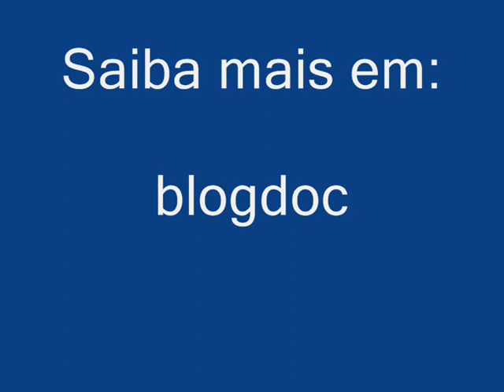Stand Up Rogério Castilho (Sexo e Futebol)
Mais um trecho de minha apresentação Stand Up no Teatro TIM de Campinas, a convite do Café com Bobagem.